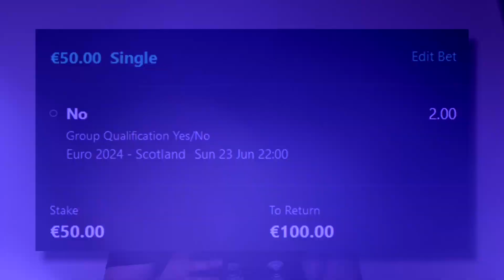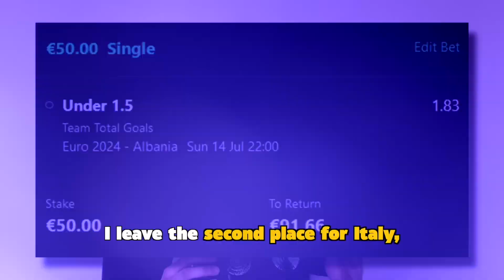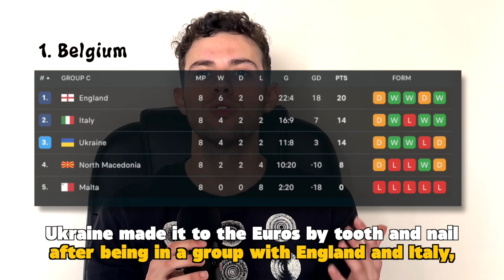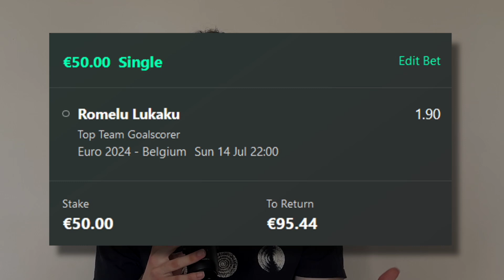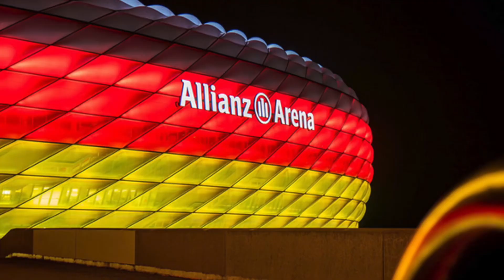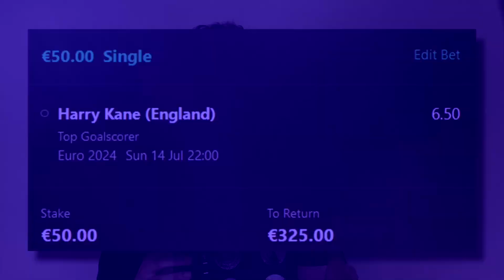My EURO 2024 Predictions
EURO 2024 starts in just a few days.

If you want more predictions like the ones in the video, join our EURO 2024 subscription.

Don’t hesitate - you will be winning money while watching amazing football.